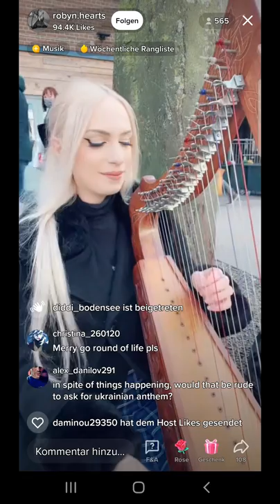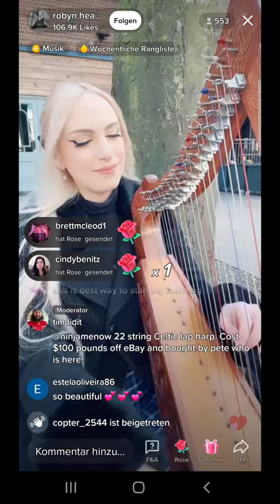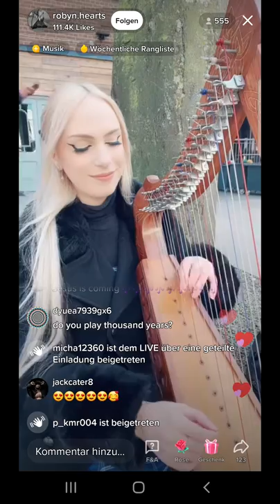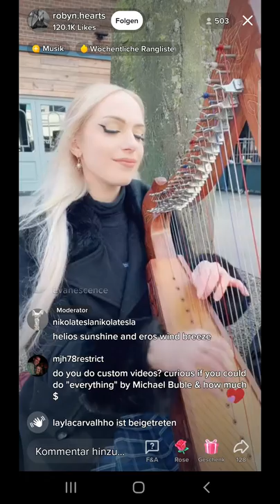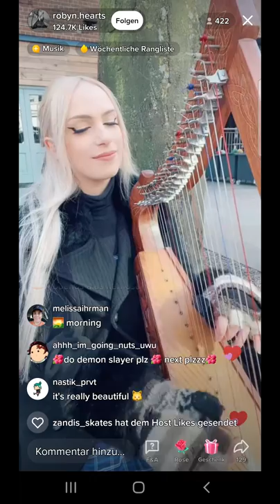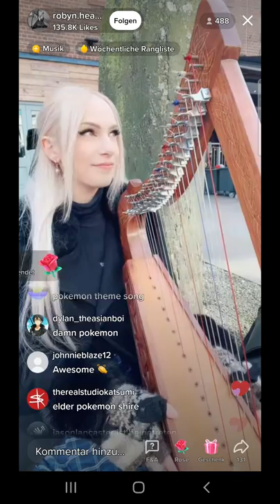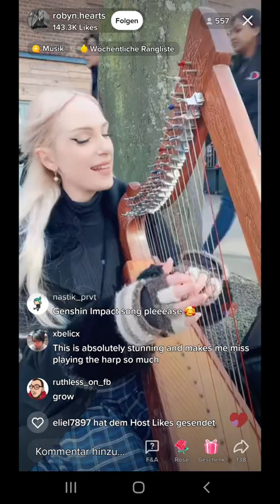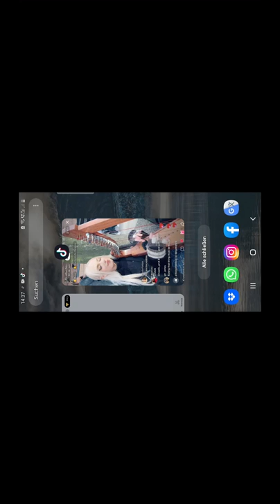Robyn Hearts life on harp Harfe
Hello, we present Tik Tok Stars on YouTube and would like to push and support them! Many Thanks